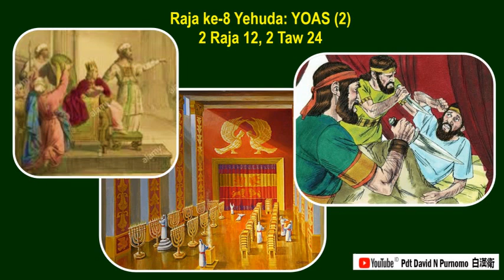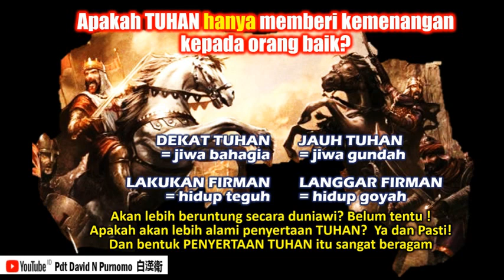Apakah Tuhan hanya memberi kemenangan pada orang baik?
Apakah orang baik selalu beruntung?
Apakah orang yang takut Tuhan selalu disertai Tuhan?
Apa perbedaan orang yang takut Tuhan dan yang tak takut Tuhan?

Bacaan Alkitab Kronologis
2 Raja-raja 12 - 13; 2 Tawarikh 24